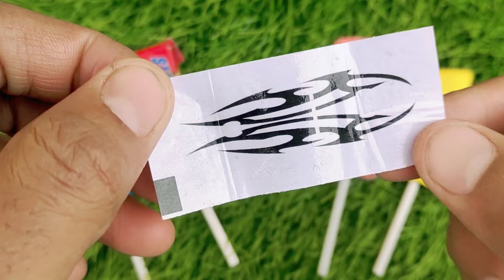Some Popular Candies in the World | New Milk chocolate | Mini Cooking| Ice Cream Pop It | Asmr Coca